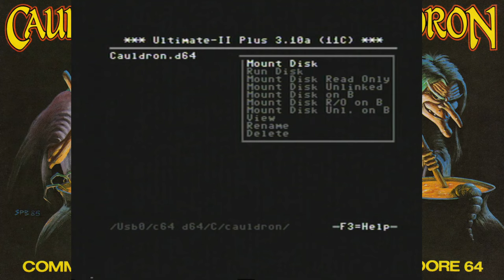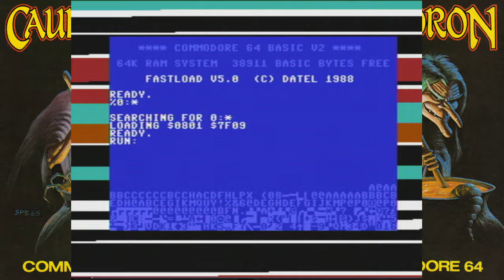Cauldron - Palace Software 1985 - The C64 Calendar game for March...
Cauldron is the game for March in Martin Grundy's 2024 C64 Calendar.

The thing is, I have played this before and it is rock hard, so rather than watch me die for 5 minutes I thought this time I'd play it with a trainer.  Let's see if that works out better?